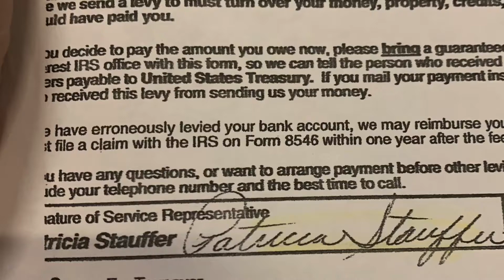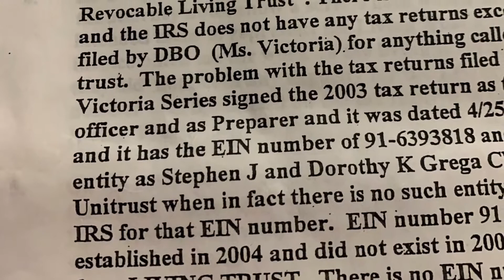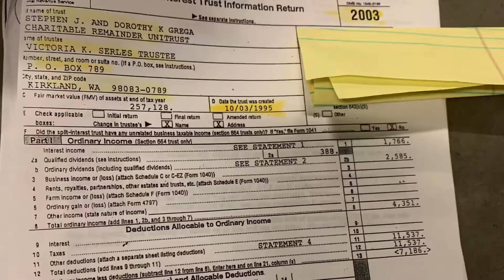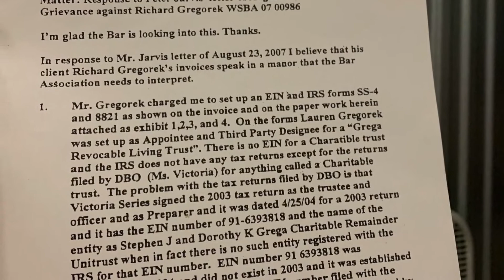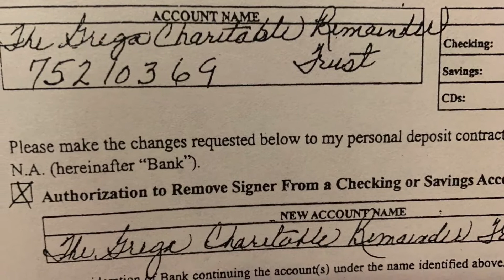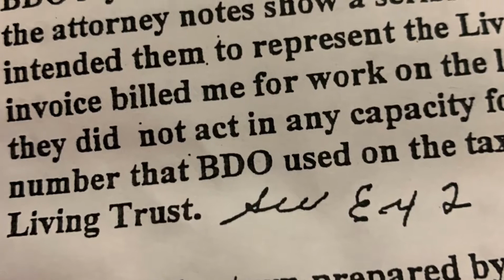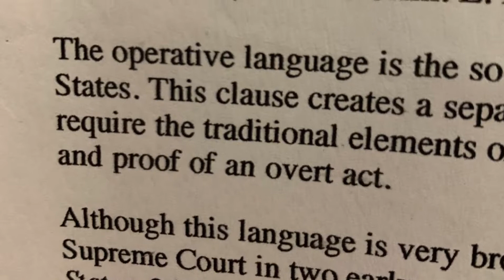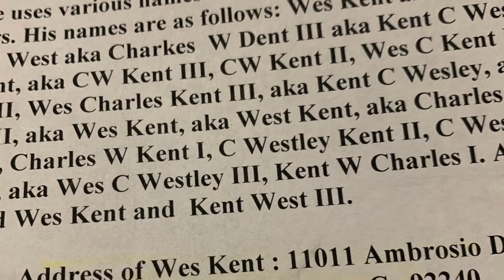The Mystery of Fiticious EIN numbers, wire transfers and Chartible Trusts on ScM TV